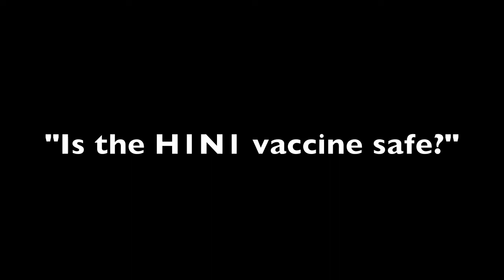Is the H1N1 vaccine safe?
Dr. Jack Turco of the Dartmouth College Health Service talks about the benefits and risks of the H1N1 vaccine.